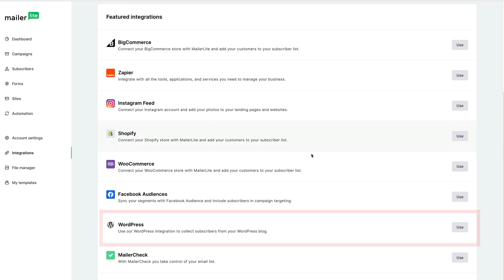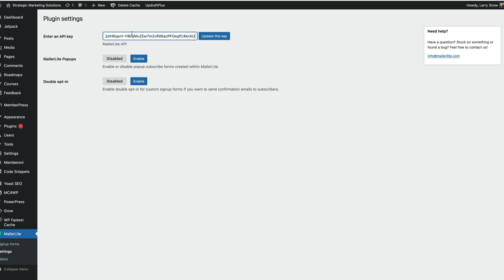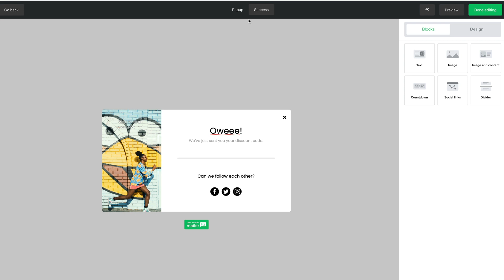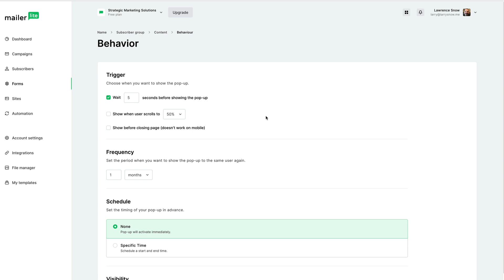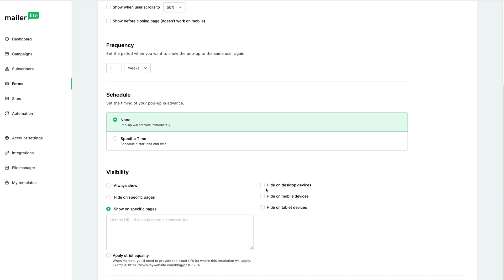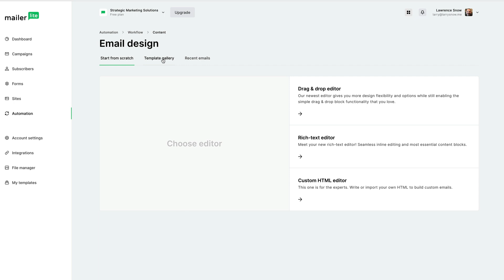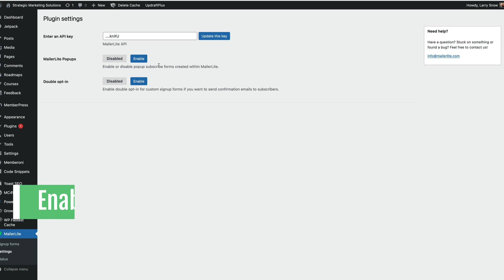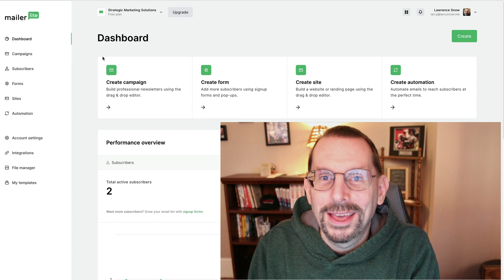Boost Your Email Marketing Strategy with MailerLite Popup Forms on WordPress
In this video, I'll show you how to use MailerLite Popup Forms on WordPress.
MailerLite Popup Forms are feature-rich and are a great way to collect email addresses from your website users, and they're easy to set up and use.

After watching this video, you'll be able to set up your own MailerLite Popup Forms on WordPress and collect email addresses from your website users!

Camtasia: The Best All-In-One Screen Recorder and Video Editor

Jotform: Get more done with powerful, easy-to-use online forms. Learn how in this helpful, free guide from Jotform.

MailerLite - Digital marketing tools to grow your audience faster and drive revenue smarter. Backed by 24/7 award-winning support.